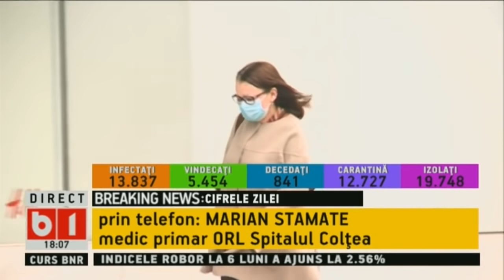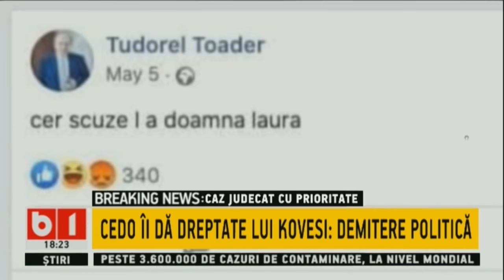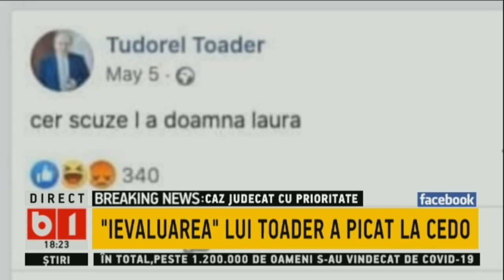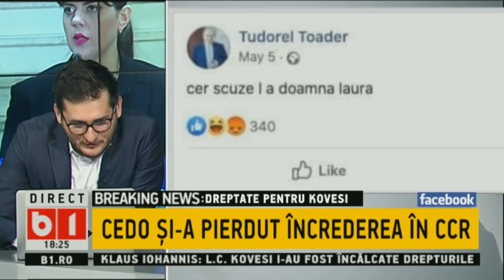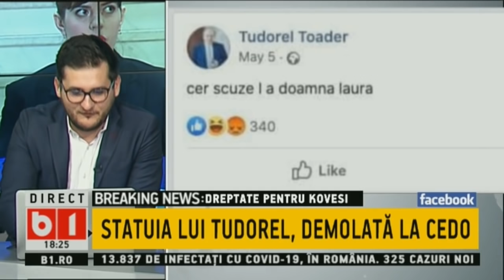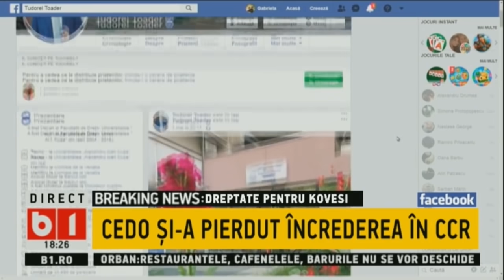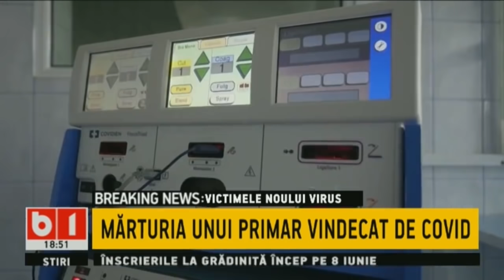BUNA, ROMANIA! STATUIA LUI TUDOREL TOADER, DEMOLATA LA CEDO. P1/2